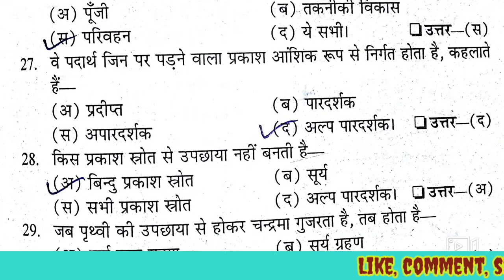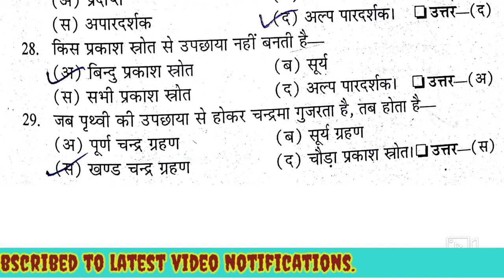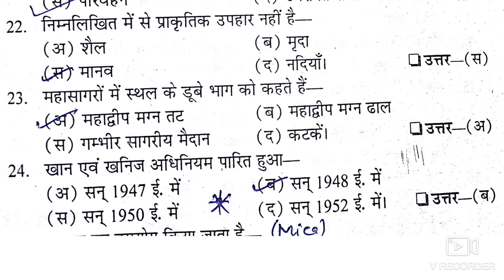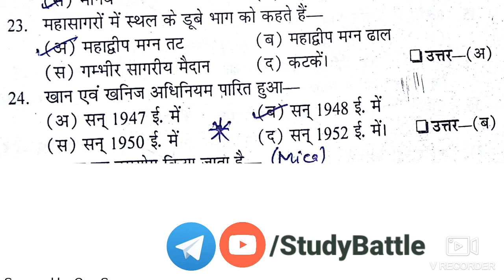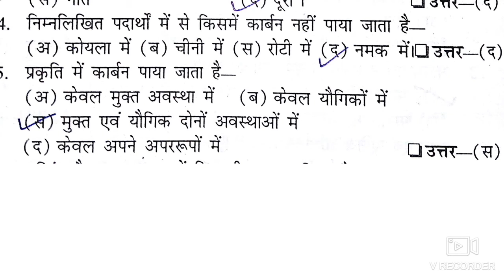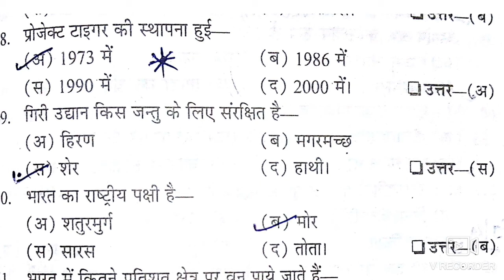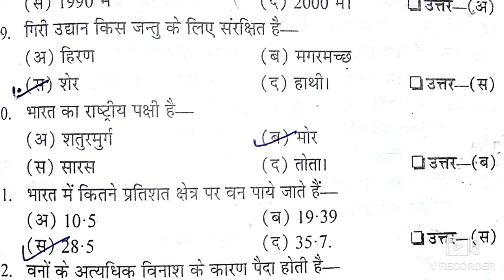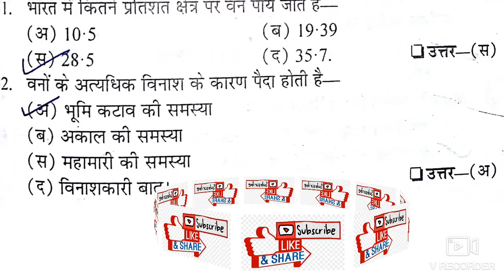यूपी डीएलएड 3rd सेमेस्टर। विज्ञान। Previous Year MCQs(Part- 1).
Now we will provide the videos related to General Studies like History, Geography, Science, Polity, Economis, Current Affairs etc.
We are providing the important and significant content on YouTube related to Geology/Geosciences/Earth Sciences.
Content will be in the form of Power Point Presentation(PPTs), Microsoft Word File, Diagrams, Tables, Formulae, Tables, Flow Charts etc.

Our focus is to make you aware of all the informations and updates related to Geosciences.
We will deal with the UPSC Combined Geoscientist Examination (Pre & Mains), Assistant Geologist/ Geophysicist/ Hydrogeologist exam, CSIRNET, IITGATE, BARC-OCES, IIT-JAM, BHU-PET, Delhi University, Aligarh Muslim University Entrance and other exams related to Geology/ Geosciences.
For the discussion on Personality Test/ Interview guidance also, we upload the content for the better performance in the interview hall/room/premise.

     "Share the Knowledge of Geology to others also because It's the study of 'Mother Earth'."
                                               -   Atul Kumar Verma

Join us on Telegram via the given Link-
Channel dedicated to Geology..